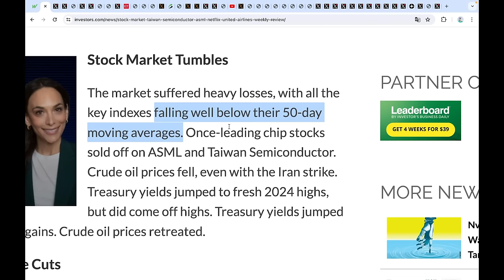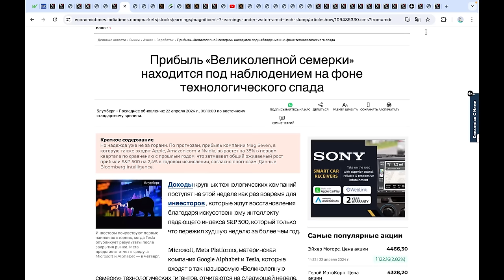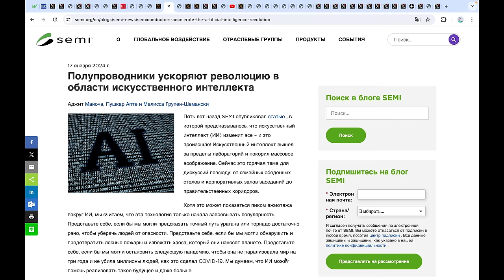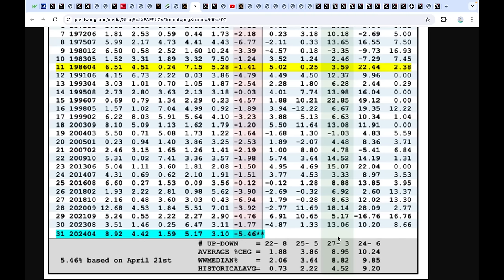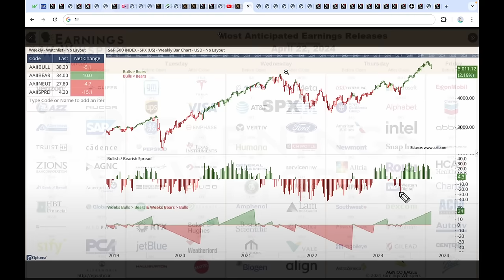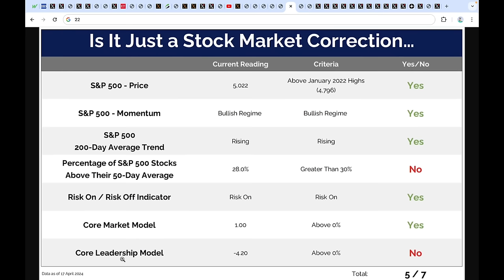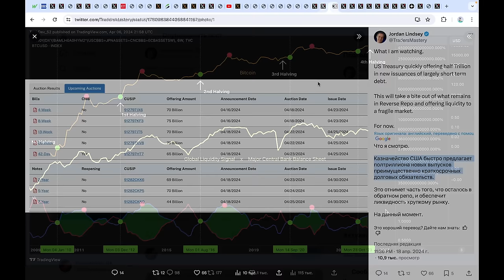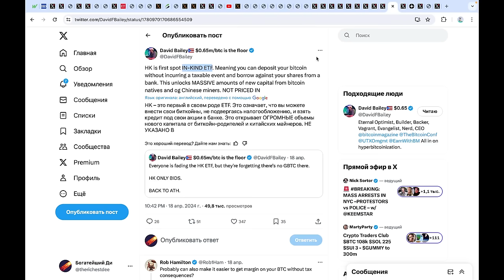Биткоин: сначала 50 тыс потом летим на 100?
00:00 Крупнейший крах Nvidia и Великолепной Семерки
00:40 Основные макроэкономические события этой недели
01:21 Рекордные шорт-позиции на фондовом рынке
02:14 Что было с Биткоином и S&P500 после вторжения России в Украину
02:38 Поставь лайк :)
03:10 Технокомпании, чипы, полупроводники, ИИ
03:44 Неделя отчетов о доходах 20% компаний из S&P 500 (важно!)
04:21 Куплю после коррекции! Коррекция уже идет? Не буду покупать!
04:45 Индекс доллара на грани прорыва
05:27 О чем говорит индекс полупроводников? Апрель, май, ноябрь.
06:17 Хорошие прибыли Nvidia могут повлиять на ИИ криптовалюты
06:50 Перспективы ИИ до 2026 года от Bank of America
07:46 Полгода после апреля
08:33 Перепроданность не виданная с октября 2022 года
08:53 Акции больше накапливают, чем продают
09:19 Боковичок
10:13 Сезонность выборных годов в США
10:53 Место для коррекции еще есть
11:43 Все зависит от прибылей технокомпаний на этой неделе
11:59 Настроения на рынке
13:12 Коррекции в выборные годы в США
13:57 Главные риски сейчас: Ближний Восток, процентные стаки, сезон отчетов о прибылях
14:21 Мультицикл S&P 500
14:30 Краткий вывод
15:01 Компании увеличивают выкуп акций/инвестиции на 9%
15:29 Уверенность гендиректоров растет
16:28 Это хорошо для ликвидности и Биткоина. Цикл ликвидности начался.
16:54 ФРС держит рынок на плаву. Полтриллиона ликвидности 😳
17:18 Биктоин циклы от Генезиса до 2024
17:58 Крахи вокруг Халвинга - золотая возможность
18:20 Пик может быть еще ДО 2025 года
18:43 Китай и Азия - причина следующего роста Биткоина
19:45 Большой секрет про Bitcoin ETF в Гонконге, о котором никто не говорит